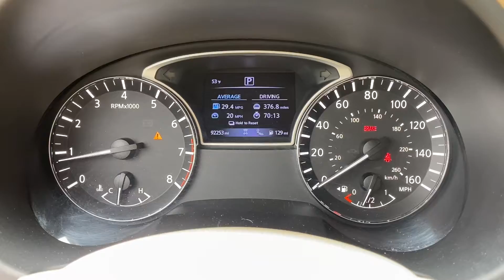Pre-Owned 2018 Nissan Altima 2.5 SV P096795A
VIN: 1N4AL3AP8JC177815
Stock #: P096795A

2018 Nissan Altima Super Black Clearcoat BACKUP CAMERA***, AUTOMATIC HEADLIGHTS***, BLIND SPOT MONITORS***, ALLOY WHEELS***, CVT with Xtronic. KBB Fair Market Range High: $18,776